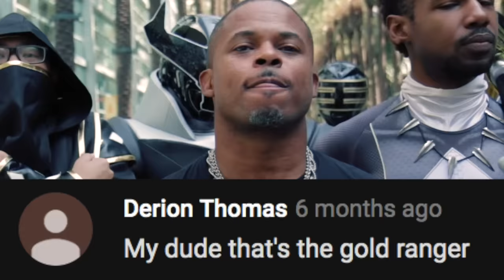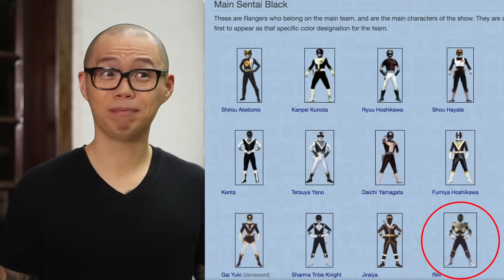The Boys In Black [FOREVER SERIES] WAKANDA FOREVER | Power Rangers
Here's my latest Forever Series video, this time with the awesome Black Rangers!!!

Original Black Ranger - Walter Jones
Black Condor - Alex Moran
MMPR Black - Evan Hillel
MMPR BITS Black - Tony Ray
Black Ninjetti- Tiger Fist Cosplays
Movie Black - Chris Cantada
Unworthy Black - Kamen Ramen Studios
Mastodon Sentry - Jared Ingster
Ninja Black - James Reese
KingRanger - Joseph Whitfield III
Black Space Ranger - Justin Nataadiningrat
Black Wild Force Ranger - Naim Isasi
Dino Thunder Black - Mike Atienza
Bouken Black - Billy Celiz
RPM Black - Jusrinmeto
Dino Charge Black - Kevin The Director
Zyuoh The World - Anthony Grillo
Oushi Black - Josh Wentworth